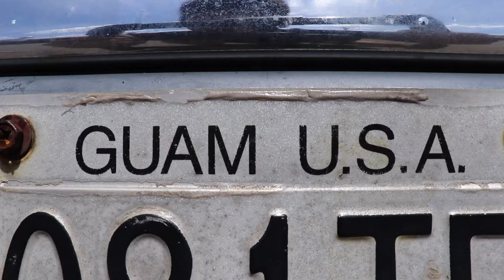Father Duenas Lipdub 2019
Father Duenas Friars' official lip dub video.